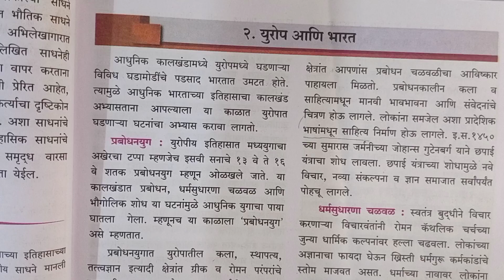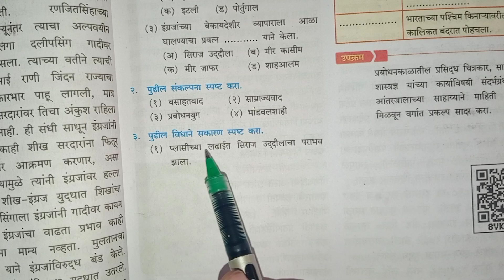2.युरोप आणि भारत स्वाध्याय | इयत्ता 8 वी इतिहास व नागरिकशास्त्र | yurope ani bharat swadhyay 8vi